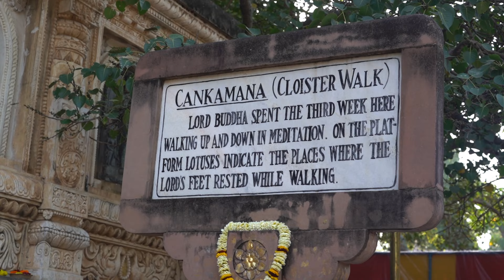10th BUDDHA GOYA || PUTHIKHAM || BIHAR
BUDDHA GOYA
PUTHI KHAM
VLOG
BISHAR
UP VLOG
BIHAR VLOG